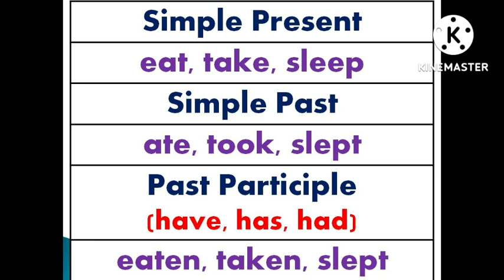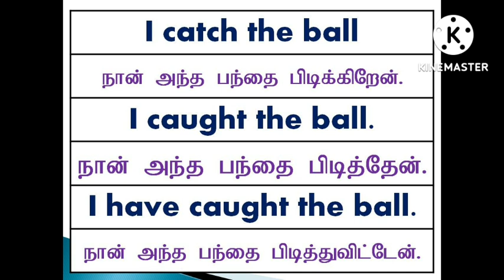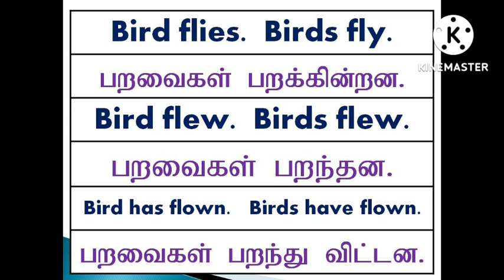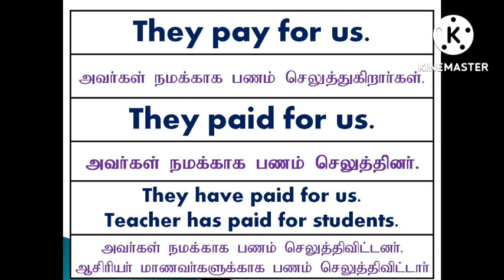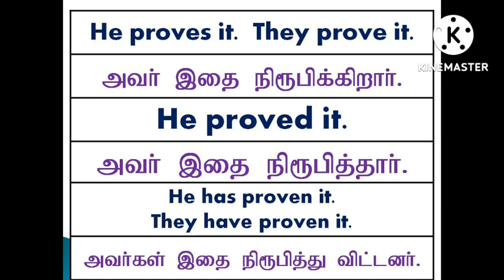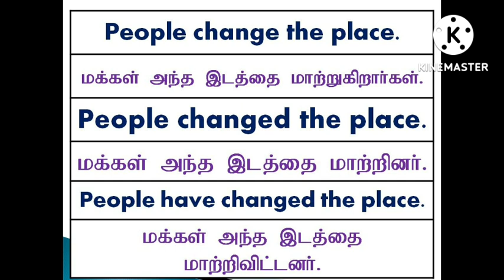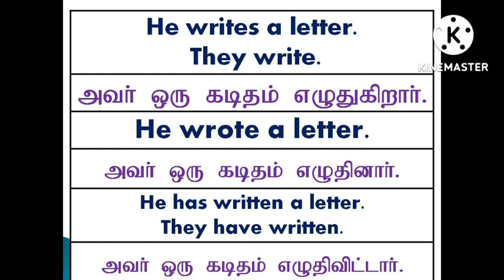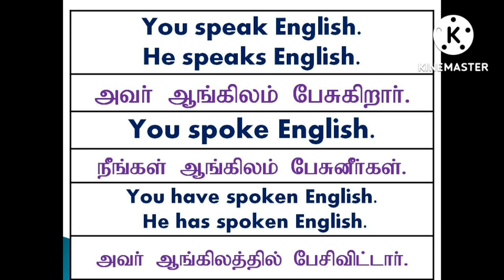Present Past Future Tenses | Spoken English in Tamil | Sen Talks Plus | Online Spoken English Videos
Dear Viewers,

1. Take a simple topic.
2. Speak about that topic.
3. Record your speech in your mobile phone.
4. Listen to your speech.
5. Again speak on the same topic.
6. Record and listen to that again.
7. For third time, Speak and record your speech on the same topic.
8. Listen to your speech.
9. Do these steps for various topics.
10.  After regular practices, you will feel the improvement in
English fluency.
11.  Ask English known persons to listen to your speech.

With Love,